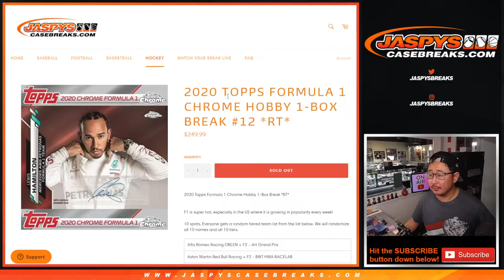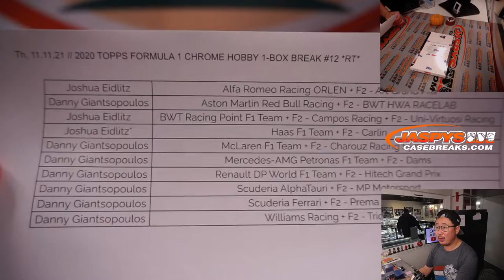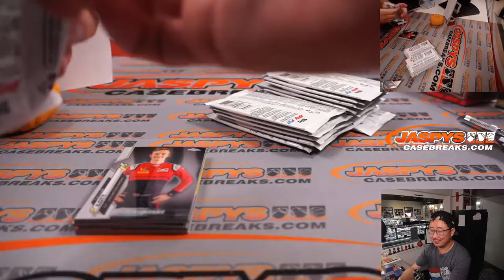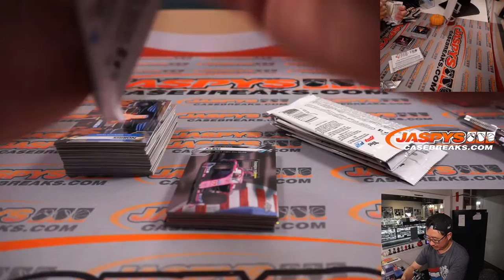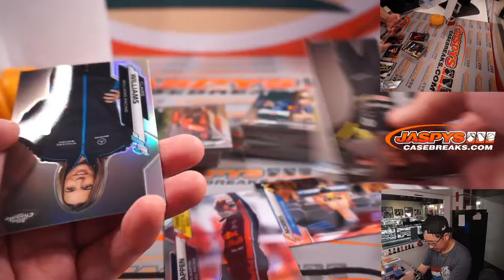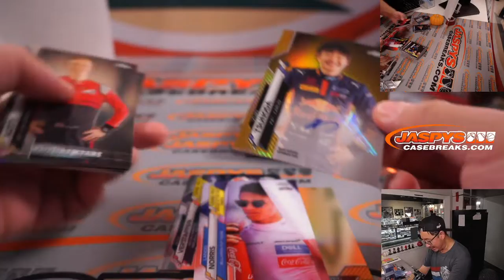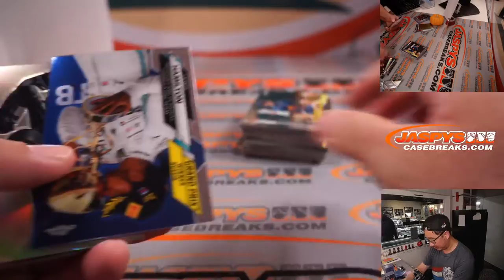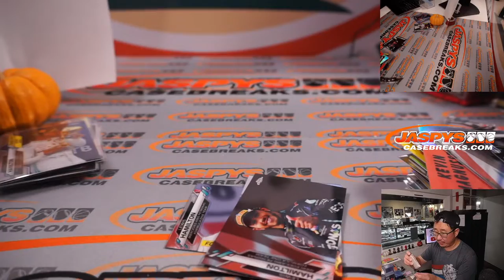Th, 11.11.21 // 2020 TOPPS FORMULA 1 CHROME HOBBY 1-BOX BREAK #12 *RT*